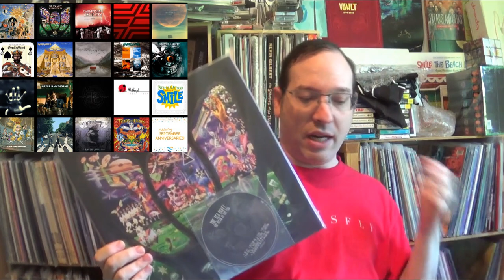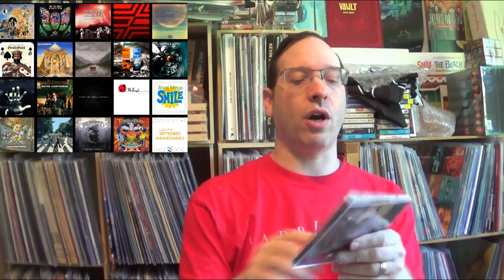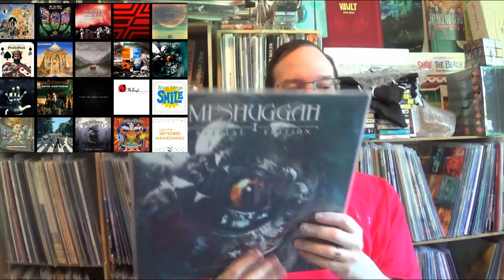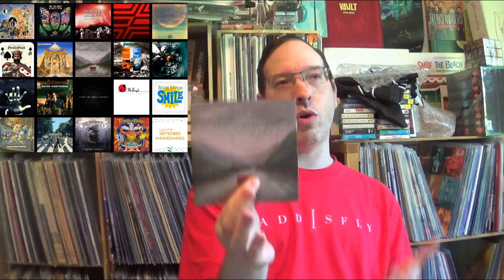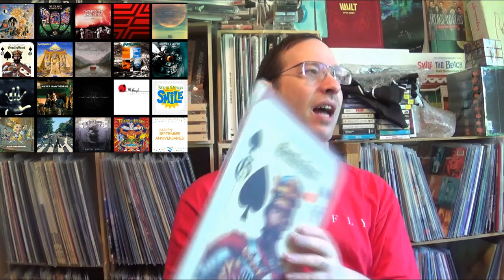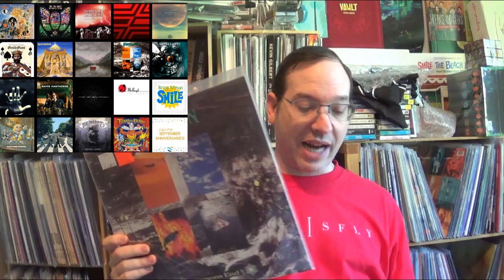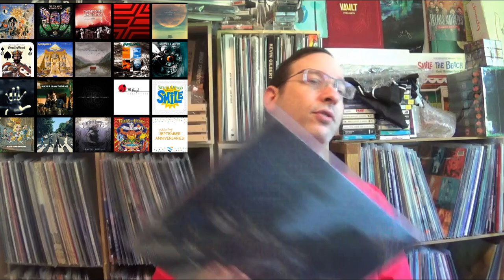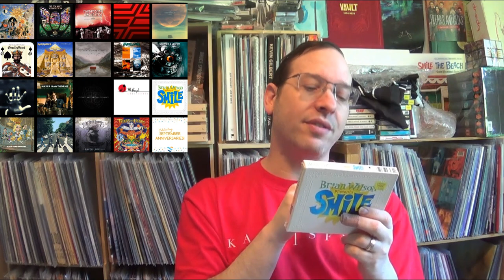September 2024 Milestone Anniversaries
Happy Anniversary to the following albums released in August

(Tuesday)
3: ironmaiden - Powerslave (1984)
3: TheMercuryTree - Countenance (2014)
(Monday)
9: MayerHawthorne - A Strange Arrangement (2009)
9: theteaparty - The Ocean at the End (2014)
(Thursday
12: tearsforfears - The Seeds of Love (1989)
(Friday)
13: mrbungle - California (1999)
(Saturday)
14: porcupinetree - The Incident (2009)
14: meshuggah - I (2004)
14: Tears for Fears - Everybody Loves a Happy Ending (2004)
(Sunday)
15: iamthemorning - Belighted (2014)
(Monday)
16: thecontortionist - Language (2014)
(Friday)
20: gentlegiant - The Power and the Glory (1974)
(Saturday)
21: mahavishnuorchestra - The Lost Trident Sessions (1999)
21: diabloswingorchestra - Sing Along Songs for the Damned & Delirious (2009)
(Wednesday)
25: marillion - Seasons End (1989)
(Thursday)
26: thebeatles - Abbey Road (1969)
(Friday)
27: painofsalvation - Be (2004)
(Saturday)
28: brianwilson - Smile (2004)
(Monday)
30: dirtpoorrobins - The Raven Locks: Act 2 (2014)